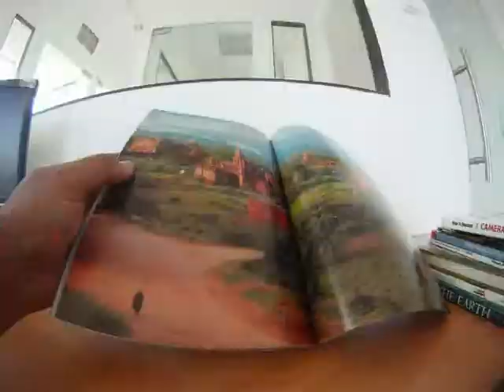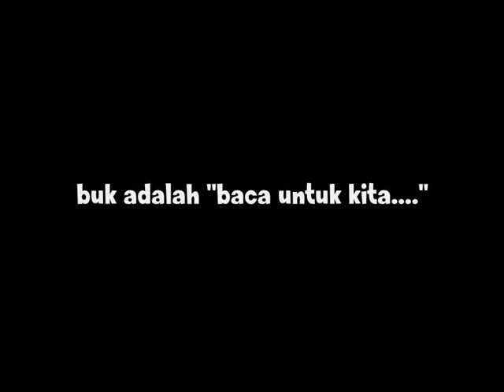Book is Buk....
giatkan budaya baca